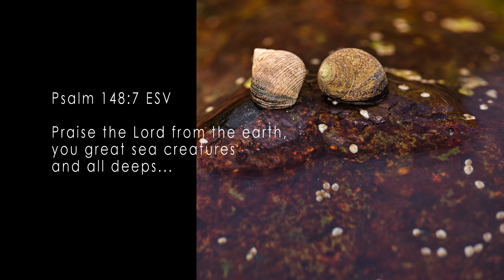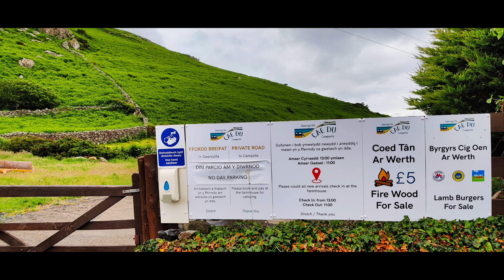REFLECTIVE CHRISTIAN MUSIC / 웨일즈 해변 풍경 / SEASCAPE WALES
The second chapter of Welsh Seascapes where we had a short camping break in July 2021.